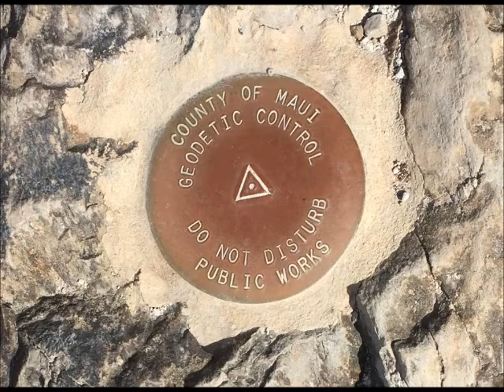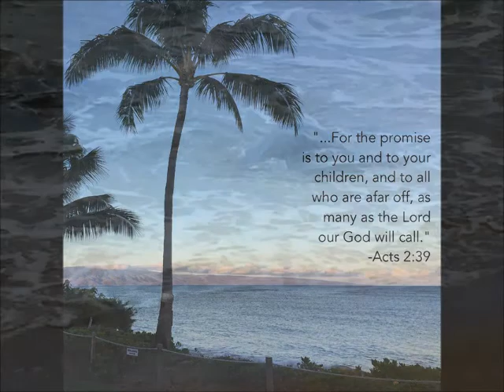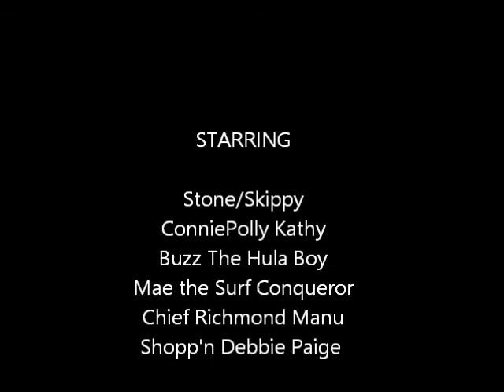Moze Trondo Maui 2017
10 days of Trondo action
     In a beautiful place